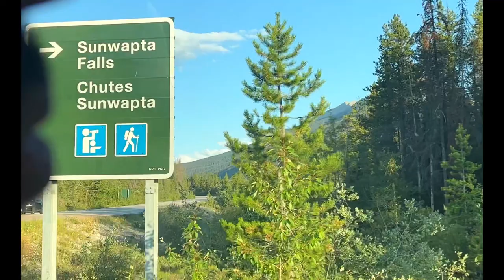Sunwapta falls/ falls/ jasper/ Alberta/ falls in jasper/ attraction in jasper/ attraction in Alberta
Sunwapta Falls is a pair of waterfalls of the Sunwapta River located in Jasper National Park, Alberta, Canada. The falls are accessible via a 600-metre access road off the Icefields Parkway, which connects Jasper and Banff National Parks. The falls have a drop of about 18.5 metres.